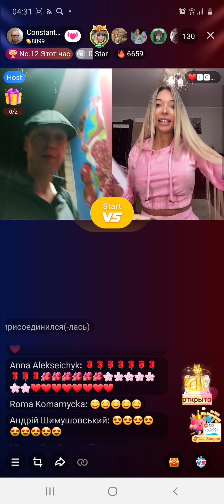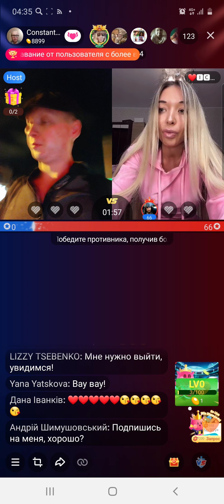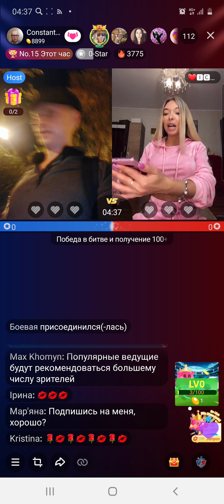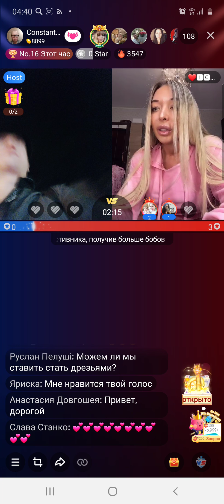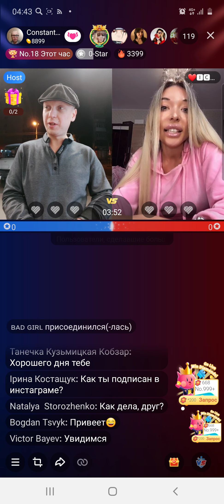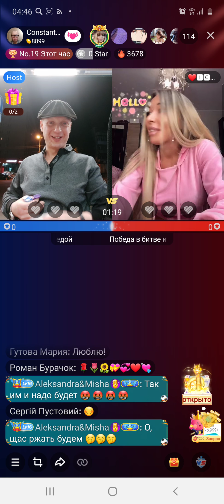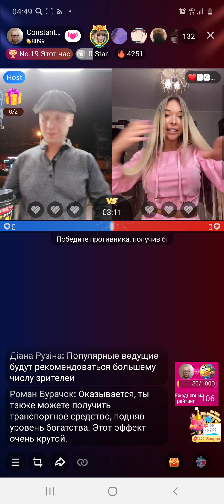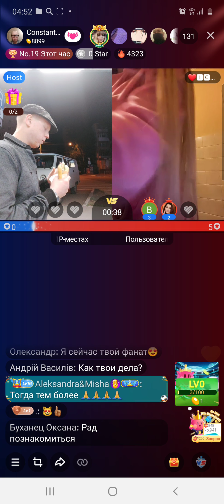Эфир с Галей ❤ICE❤ от 3.10.2020: дружеский баттл